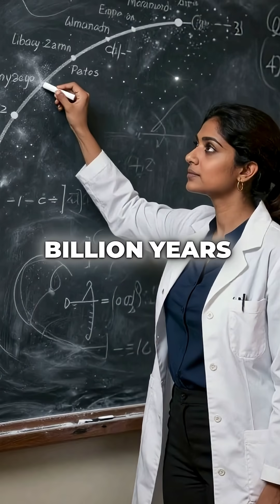5 Mind-Blowing Facts About the Universe's Most Ancient Galaxy GN-z11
oldest galaxy breaks physics rules 🤯